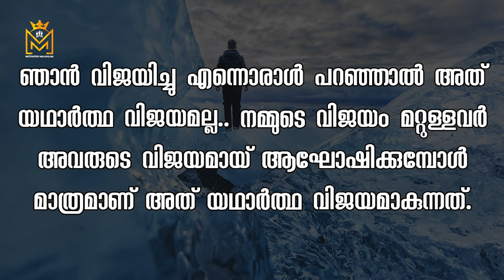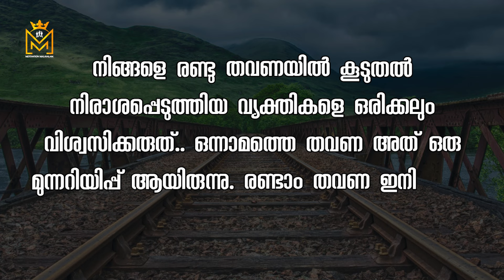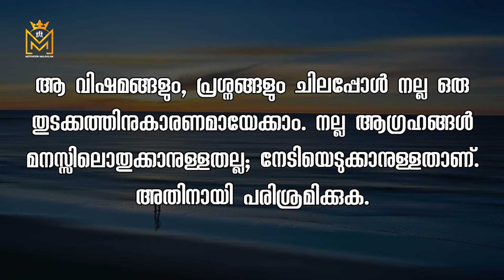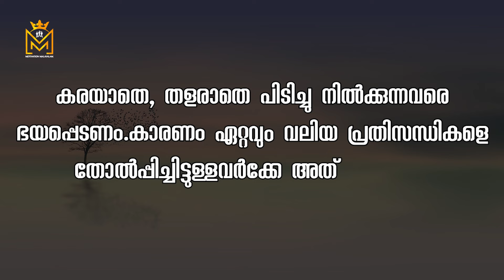Motivational quotes in Malayalam Buddha Thoughts Psychology says